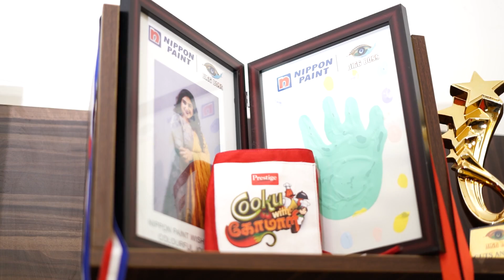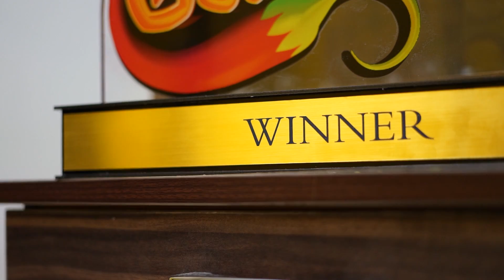CWC TITLE WINNER | VANITHA'S EXCLUSIVE INTERVIEW | KPTV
Star kid to star chef- Vanitha vijayakumar the TITLE WINNER of COOKU WITH COMALI - An exclusive explaining the life changing moments for the first time.